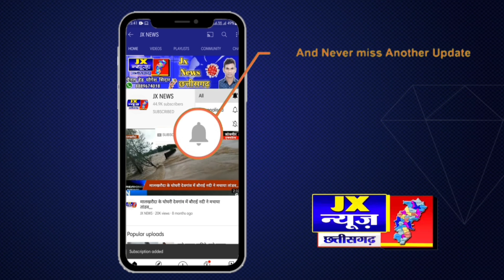जिला सकती/- शासकीय वेदराम महाविद्यालय मालखरौदा के छात्र छात्राओं ने मनाया होली,,,,